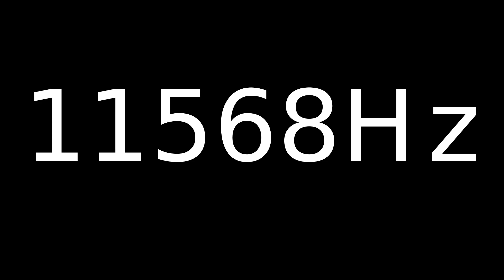Speaker Sound Test 11568Hz | Speaker cleaner sound